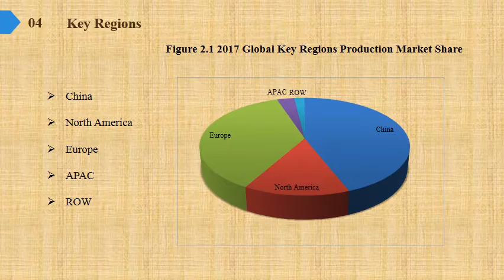Pentaerythritol tetranitrate PETN Market Report 2019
Pentaerythritol tetranitrate (PETN) Market Research Report, identifies new revenue opportunity in Pentaerythritol tetranitrate (PETN) industry. The report aims at estimating the market size and future growth of the pressure control equipment based on offering, process, application, vertical, and region.